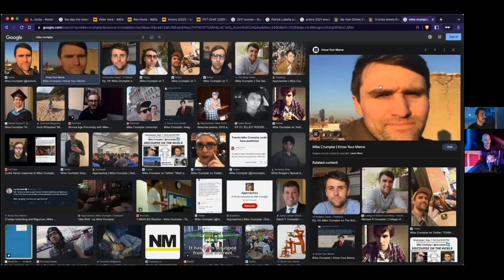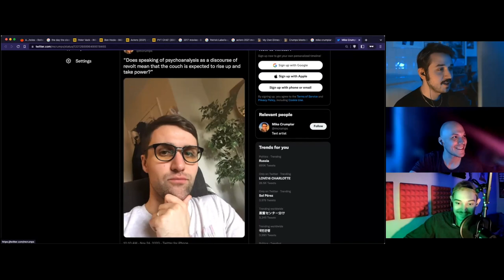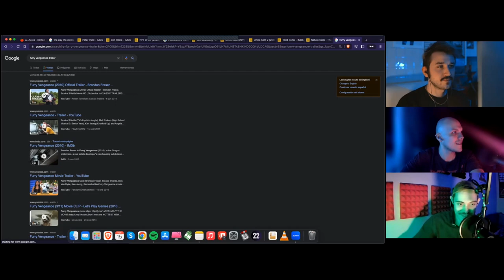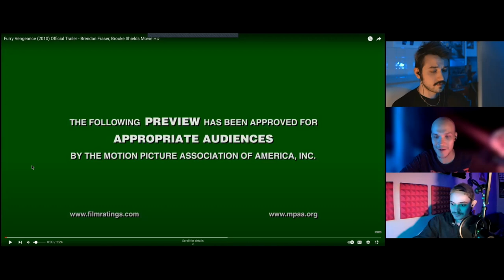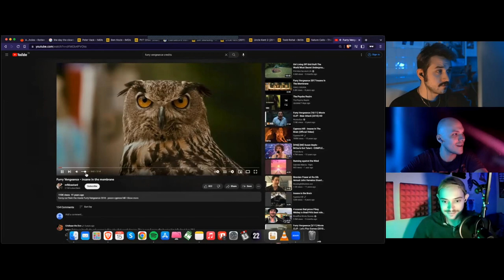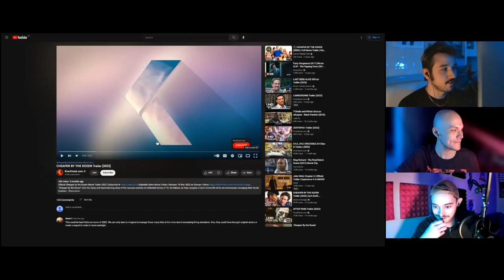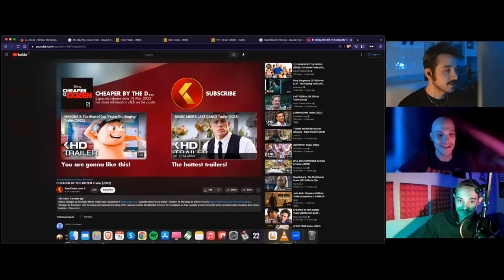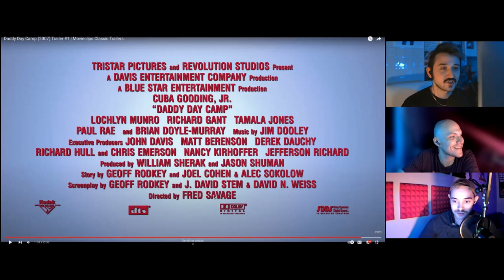LOWRES: Peter Vack's Assholes (2017) Begins a Movement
Our guest is @Jeremobie